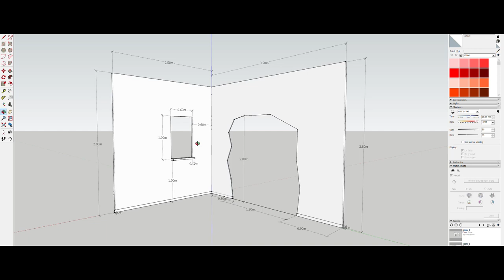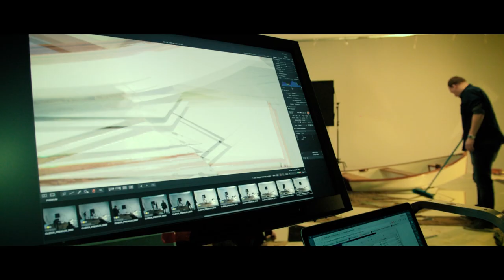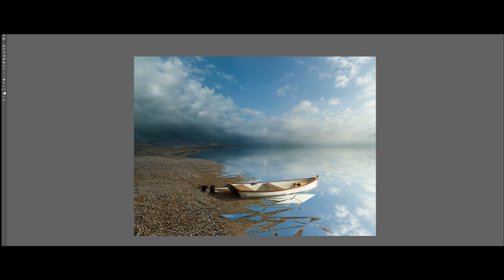Commissioned: Clienia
This is a behind the scenes video of my latest commissioned photo project for the Swiss client Clienia.

To see the final images have a look at my

Client: Clienia
Ad.Agency: Ammarkt
Photo/Retouch: Erik Johansson

Big thanks to everyone involved in this project!